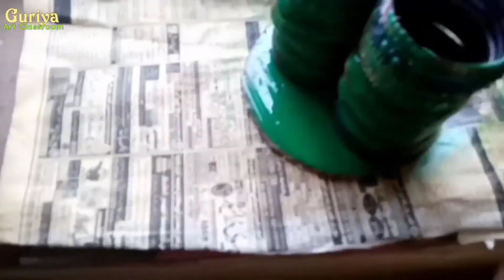Old bangles pen stand || Reuse waste || Diy|| How to make pen stand || Diy flowers stand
Old bangles pen stand || Reuse waste || Diy|| How to make pen stand || Flowers stand || Easy homemade pen stand || Bangles flowers stand